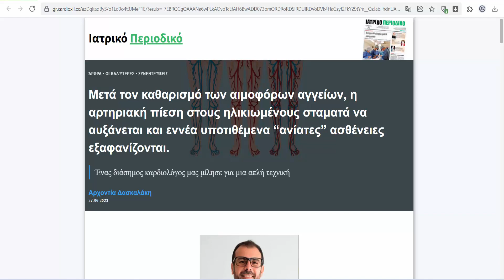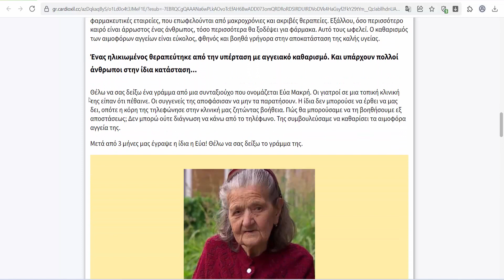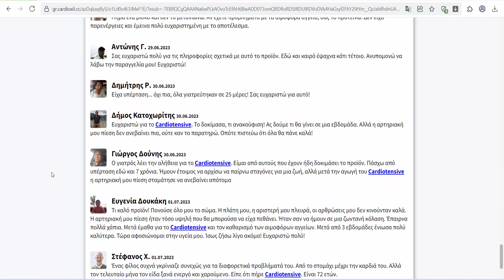Cardiotensive - Greece - Heart Supplement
Active ingredients: - Hawthorn flowers and leaves - Concentrates of: radish, apple, black currant, sweet potato, cherry - Garlic - Olive leaves DIRECTION FOR USE: it is recommended to take 2 tablets in the morning with a glass of water.